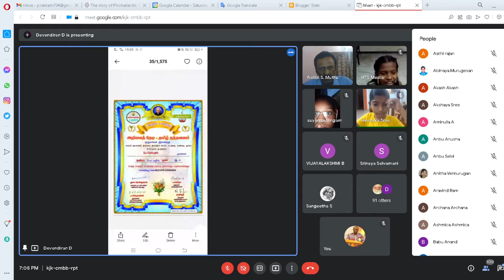அப்துல் கலாம் நினைவு நாள்- இஸ்ரோ விஞ்ஞானி நெல்லை முத்து ஐயா சிறப்புரை.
சென்னை மாநிலக் கல்லூரி சார்பில் அறிவை தேடி மற்றும் தமிழ் நந்தவனம் குழு நடத்திய மாபெரும் அப்துல்கலாம் நினைவு நாள் போட்டி வெற்றியாளர்கள் பாராட்டு விழா 31/07/2021.